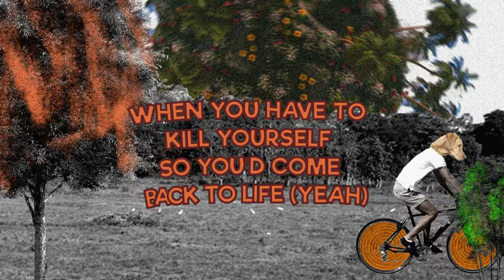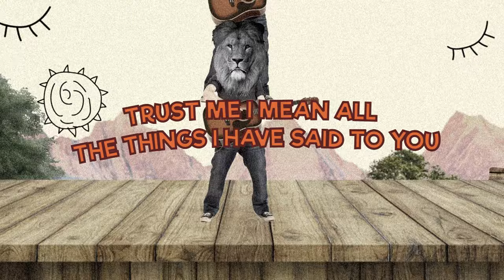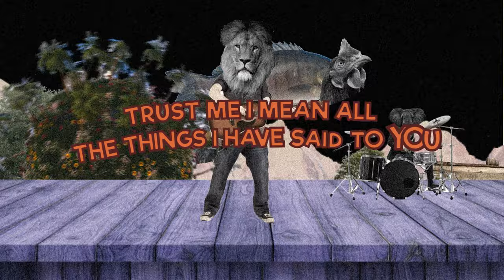Qaayel - Utopia (Lyric Video)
This Is a Lore now.

Video by Simo Hammoudou
Produced, Performed, Written and Mixed by Qaayel
Mastered by Benjamin Joubert
Co-produced by Idrissi